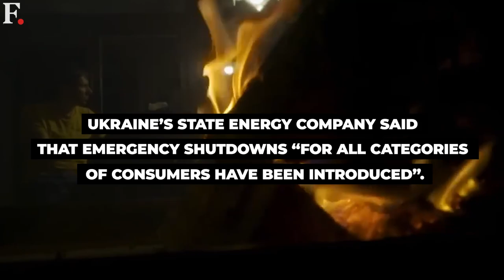Russia’s Massive Missile Strikes Push 7 Million Homes in Ukraine Into Darkness | Russia Ukraine War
Russia’s Massive Missile Strikes Push 7 Million Home in Ukraine Into Darkness | Russia Ukraine War. Russia carried out one of its biggest aerial strikes against Ukraine yesterday. This was bigger than the missile strikes on Ukraine last month, which severely hurt the war-torn country’s energy infrastructure. Russian missiles hit energy targets all across Ukraine, causing widespread blackouts just as the weather starts getting extremely cold. Watch to know more.